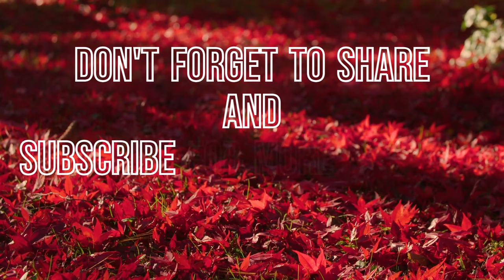Horse Academy - Asante - Breed Release Nov 25, 2022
In-game play of Horse Academy with the new and improved graphics, controls and animations. Available on PC, Android, and IOS. Kid friendly monitored chat. Horse Racing, Show Jumping, Barrel Racing, Cross Country, Championships, Jousting and time trials. Explore and roleplay on the new island freely with friends, as well as,  design your own ranch and breed new foals! This is a game for all ages to enjoy!

Find the Horse Academy Community below and a link for download!